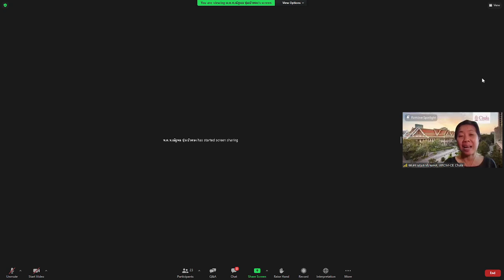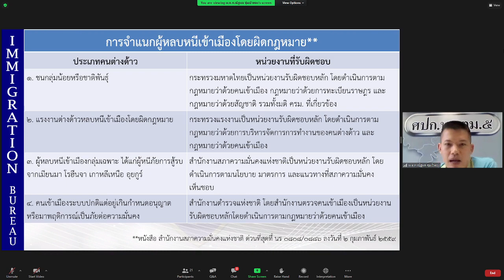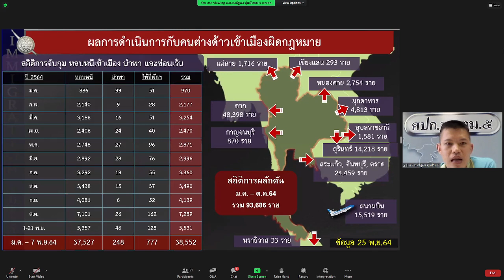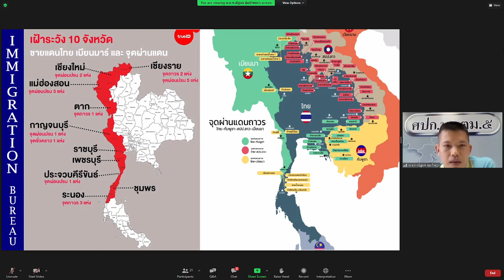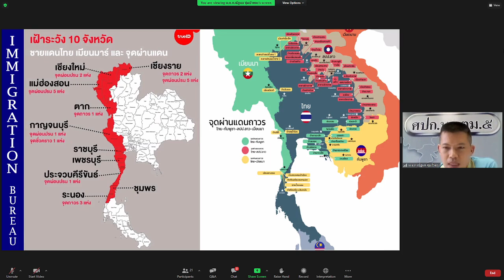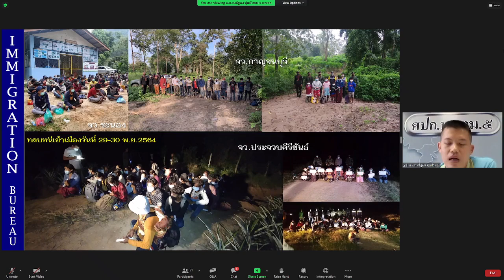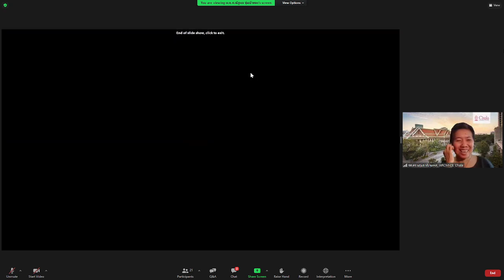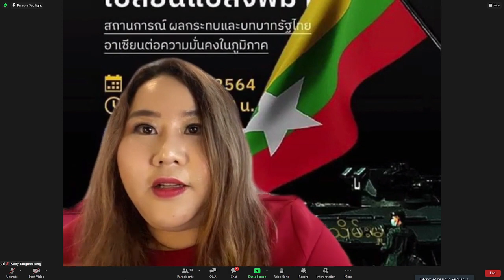เสวนา 10 เดือนหลังการเปลี่ยนแปลงพม่า: สถานการณ์ ผลกระทบและบทบาทรัฐไทย อาเซียนต่อความมั่นคงในภูมิภาค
บันทึกเสวนาออนไลน์หัวข้อ "10 เดือนหลังการเปลี่ยนแปลงพม่า: สถานการณ์ ผลกระทบและบทบาทรัฐไทย อาเซียนต่อความมั่นคงในภูมิภาค"

📌 ผู้ร่วมเสวนา:
• ปรีดา คงแป้น คณะกรรมการสิทธิมนุษยชนแห่งชาติ l “การลงพื้นที่ชายแดน ติดตามสถานการณ์ผลกระทบฝั่งไทยจากการสู้รบในพม่า”
• ดร.ภาณุภัทร จิตเที่ยง หลักสูตรการพัฒนาระหว่างประเทศ จุฬาลงกรณ์มหาวิทยาลัย l “การจัดการผู้ลี้ภัยในไทย”
• ศิรดา เขมานิฎฐาไท คณะรัฐศาสตร์และรัฐประศาสนศาสตร์ มหาวิทยาลัยเชียงใหม่ l “สถานการณ์กลุ่มชาติพันธุ์และการสู้รบในพม่า”
• อรรวี แตงมีแสง (แนทตี้) จากเพจ Natty in Myanmar l “สถานการณ์ภายในพม่า”
• พ.ต.ท. ณัฐพล ชุ่มบัวตอง สารวัตรตรวจคนเข้าเมือง จังหวัดเชียงใหม่ l “ผลกระทบต่อแรงงานจากพม่า”
• ดร.ลัดดาวัลย์ ตันติวิทยาพิทักษ์ มูลนิธิร่วมมิตรไทย-พม่า l “ผลกระทบต่อแรงงานจากพม่า”

ดำเนินรายการโดย รศ.ดร.นฤมล ทับจุมพล ศูนย์วิจัยการย้ายถิ่นแห่งเอเชีย สถาบันเอเชียศึกษา